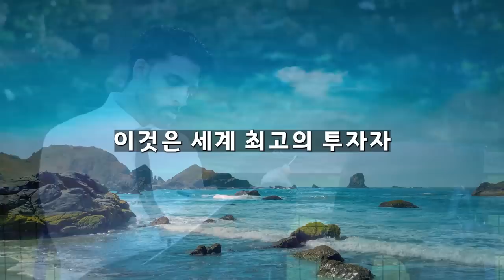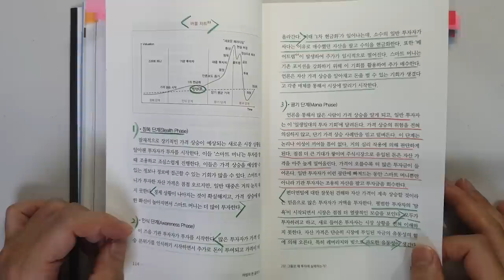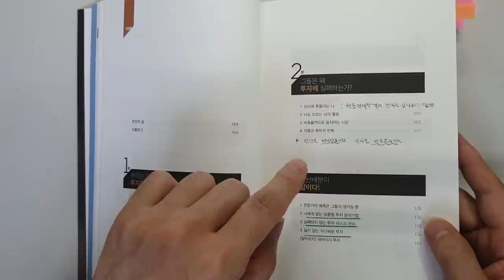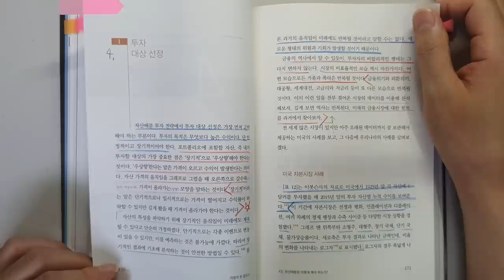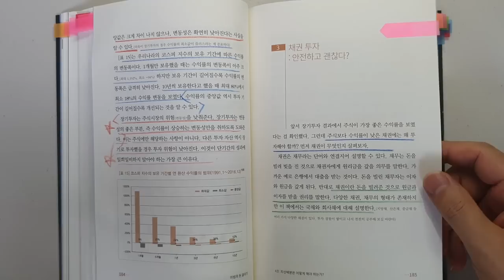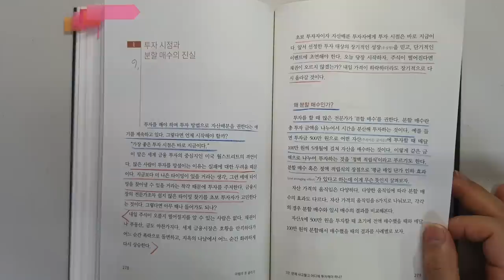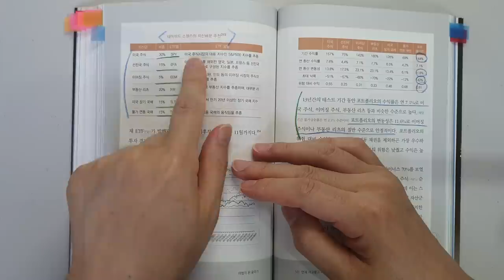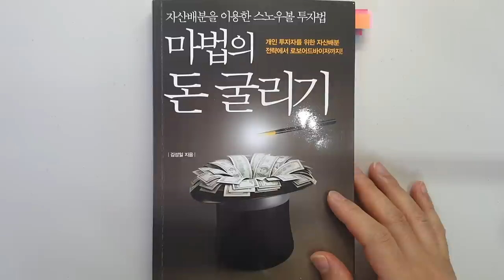주식 투자로 돈 벌려면 단순히 이렇게 하면 부자 되는데 왜 안해요? 마법의 돈 굴리기 주식|투자|재테크 @세상의 모든 책들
'마법의 돈 굴리기'|지은이 김성일|출판사 에이지이십일

이번시간에는 김성일님이 지은 '마법의 돈 굴리기'의 리뷰입니다.

이 책에서는 위험은 줄이고 수익은 늘리는 자산 배분전략에
관해서 설명하고 있습니다.
초보 투자자나 주식에 많은 시간을 쏟을 수 없는 직장인에게
너무나 좋은 투자전략이었습니다.

1 거품과 폭락의 반복 : 코스톨라니의 달걀
2 실패하지 않는 투자 리스크 관리
3 잃지 않는 자산 배분 투자
4 투자 대상 선정
5 자산의 상관관계 : 포트폴리오의 위험을 낮춘다
6 자산배분 전략 대표 3가지

주식 투자로 돈을 벌어서 행복한 부자가 되는데

감사합니다.